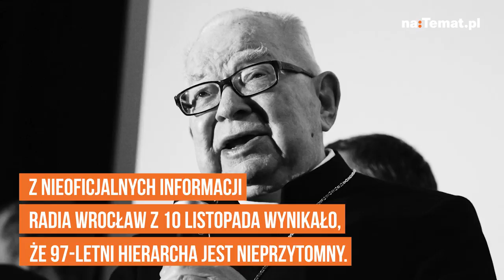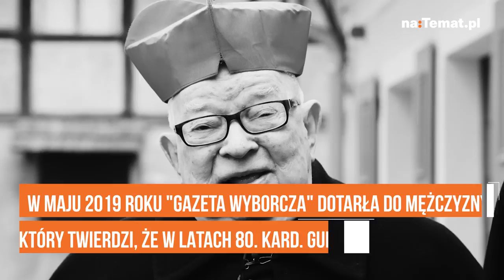Oskarżany o molestowanie seksualne Kardynał Henryk Gulbinowicz nie żyje. Duchowny miał 97 lat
"Otrzymaliśmy informację, że przed południem 16 listopada umarł kardynał Henryk Gulbinowicz" – podał Gość Niedzielny na Facebooku. Duchowny w bardzo poważnym stanie trafił do szpitala 10 listopada.
Henryk Roman Gulbinowicz urodził się 17 października 1923 roku w Wilnie.  W 1970 r. otrzymał święcenia biskupie z rąk ks. kardynała Stefana Wyszyńskiego.  W styczniu 1976 r. mianowany został arcybiskupem metropolitą wrocławskim.

Z nieoficjalnych informacji Radia Wrocław z 10 listopada wynikało, że 97-letni hierarcha jest nieprzytomny. Informację o stanie zdrowia kard. Henryka Gulbinowicza przekazał dyrektor Wojewódzkiego Szpitala we Wrocławiu prof. Wojciech Witkiewicz. "Trwa walka o jego życie" – podało Radio Wrocław 10 listopada.

Przypomnijmy: Watykan ostatnio zdecydował, że abp Henryk Gulbinowicz "ma zakaz uczestnictwa w jakichkolwiek celebracjach lub spotkaniach publicznych oraz używania insygniów biskupich". Decyzja miała związek z przeszłością kardynała.

W maju 2019 roku "Gazeta Wyborcza" dotarła do mężczyzny, który twierdzi, że w latach 80. kard. Gulbinowicz molestował go w trakcie wizyty we wrocławskiej kurii. 15-letni Przemysław Kowalczyk był wtedy w Niższym Seminarium Duchownym w Legnicy.

"Jak wszedł do pokoju, szybko zakryłem się kołdrą, bo miałem na sobie tylko majtki. On spytał, jak mi się podoba w seminarium, czy mam kłopoty z nauką, a potem przysiadł się do mnie, włożył rękę pod kołdrę i zaczął masować mi penisa" – pisał w "Wyborczej" Karol Chum (literacki pseudonim Przemysława Kowalczyka – informatyka i poety).